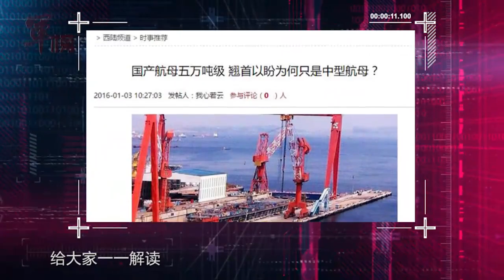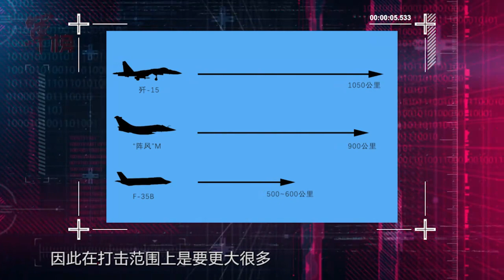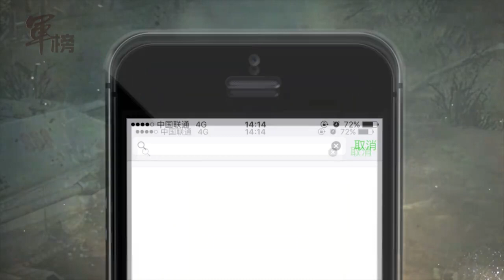中国新曝光的国产航母为什么那么小？告诉你真相